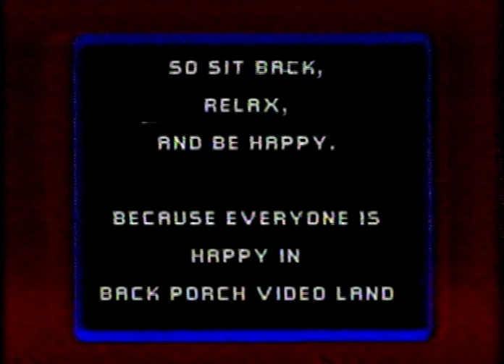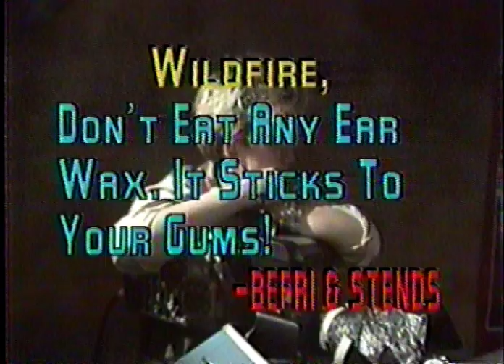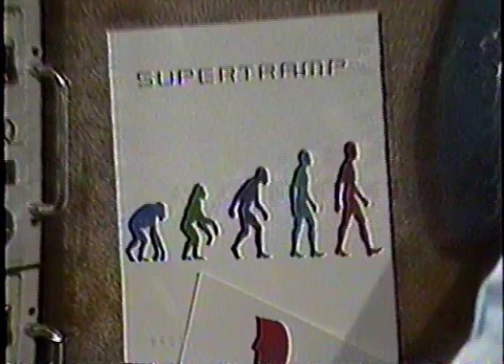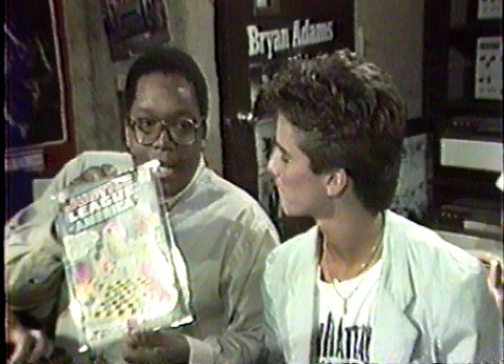Back Porch Video July 20th, 1985 1st Hour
Join Porch Jockey Mark Porada in this segment, as we see videos from Dan Hartman with "Fletch - Get Out of Town" and Dean Ray with "In La-La."  The other videos were all deleted to comply with copyright restrictions.  Also in this segment we feature Duane Faitel, Gary Sibley, Matt Orris and a host of other background people that you've come to know...Al Redmer directing and Gia Oei on graphics.